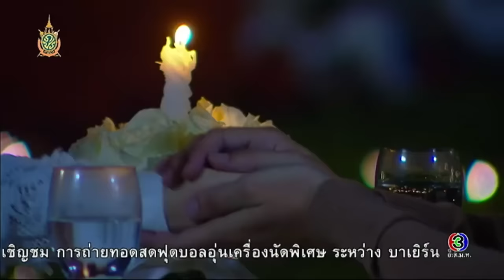คุณชอบผมหรอ ^ ^ | แรงตะวัน | TV3 Official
โหลด 3LIVE Application ได้ง่ายๆ ฟรี! iOS Andriod และสำหรับเพลงประกอบละคร คลิกฟัง ที่นี่

นำแสดงโดย : อั้ม อธิชาติ, ชิปปี้ ศิรินทร์, พีช พชร, เบสท์ ชนิดาภา, เดี่ยว สุริยนต์, พิตต้า ณ พัทลุง, น็อต วรฤทธิ์, ลิฟท์ สุพจน์, น้องออม ด.ช.ชาญคามินและนักแสดงมากฝีมือคับคั่ง
บทประพันธ์โดย : เบญจามินทร์
บทโทรทัศน์โดย : ศักดิ์ชาย เกียรติจิรปัญญาโอภาส
กำกับการแสดงโดย : สรัสวดี วงศ์สมเพ็ชร
ผลิตโดย : บริษัท เลิฟ ดราม่า จำกัด
ควบคุมการผลิตโดย : วรายุฑ มิลินทจินดา

เพลงประกอบละคร แรงตะวัน

หลอมละลาย Ost.แรงตะวัน | โตโน่ & The Dust | Official MV

ใจร้าย Ost.แรงตะวัน | โบกี้ไลอ้อน | Official MV